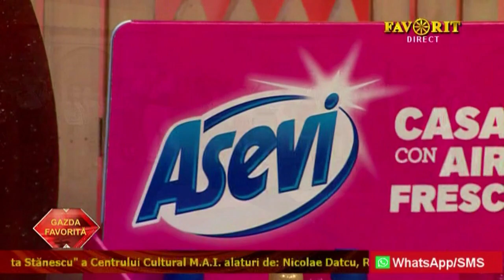Sandra Mihalcea- Constantine,Constantine!!!